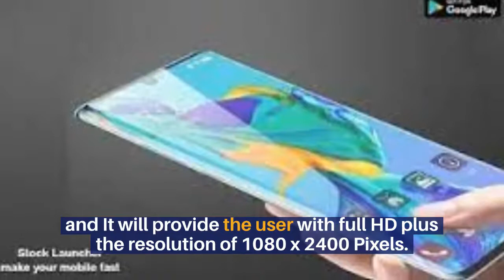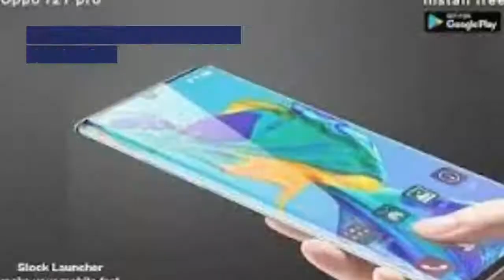Oppo F21 Pro Plus Unboxing Soon || Oppo F21 Pro Plus Price & Specifications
Latest Mobile Prices in Pakistan , Daily Updated Mobile Prices, Mobile Pakistan, Prices Lg mobile, Nokia Mobile Prices Pakistan HTC Mobile Rates,
Oppo F21 Pro Plus price in Pakistan
Oppo F21 Pro Plus price in Pakistan is expected to be Rs. 63,999. Oppo F21 Pro Plus Expected to be launched on Apr 30, 2022. This is 8 GB RAM / 256 GB internal storage variant of Oppo which is available in Various colours.

Expected Price of Oppo F21 Pro Plus in Pakistan is Rs. 63,999.
Expected Price of Oppo in USD is $477.
Oppo F21 Pro Plus - A High-End Smartphone
Oppo is launching a new F21 Pro which has got a moniker Plus at the end. The company is working on a new smartphone for its F-series. The newcomer will be a high mid-range smartphone and will be named Oppo F21 Pro Plus. The smartphone got a Chipset of Qualcomm SM6375 Snapdragon 695 5G (6 nm) which is the most powerful chipset and to give more power to this handset has a 2.2 GHz Octa-Core processor inside the Oppo's F21 Pro Plus to make the device ultra fast. And also there is a GPU of Adreno 619 under the hood of this smartphone. The display screen size of the smartphone is 6.43 Inches and It will provide the user with full HD plus the resolution of 1080 x 2400 Pixels. The new Oppo F21 Pro's having an AMOLED Capacitive Touchscreen display that is the latest one and well known for its outstanding results. Also, there is an Android 11 operating system to run this device. This handset F21 Pro Plus by Oppo will be paired with a gigantic RAM capacity of 8 gigabytes. The chipset and the RAM capacity of the device show that it will enable the user to execute things with this smartphone within seconds. The internal storage capacity of the Oppo Pro Plus is 256 gigabytes which is enough to store a huge amount of data for future use. On the rear of the smartphone, there is a Dual Camera setup. The main sensor of the Oppo F21's Pro Plus will be 48 megapixels, 2 megapixels. There is a 16 megapixels selfie shooter in this smartphone, to make taking selfies easier and more attractive. The device is having an under-display, optical fingerprint reader to secure the data on the F21 Pro Plus and only allows the authorized person. The device will be fueled with a Non-removable Li-Po 4500 mAh battery that will carry support for Fast charging of 33W. Samsung and other tech giants will face serious competition when the coming Pro Plus will be released.